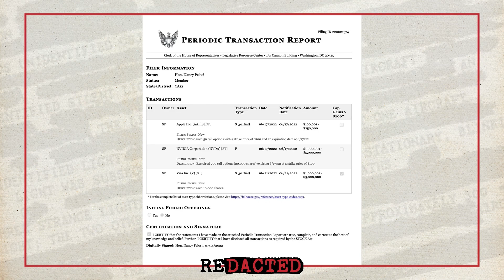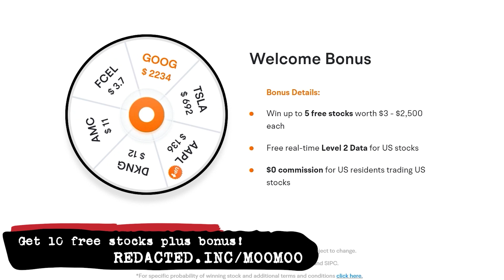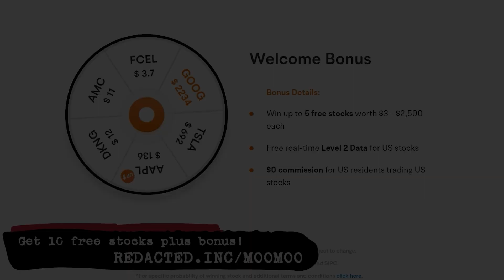What Nancy Pelosi's husband just did should be illegal | Redacted with Natali and Clayton Morris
The Senate is set to vote on a bill to give the semiconductor industry $52 billion. Interesting timing, wouldn't you say, given that Nancy Pelosi's husband just bought into Nvidia big time? The bill to ban Congress from investing doesn't apply to spouses after all!

💰 moomoo Open and Deposit to get up to 11 FREE stocks valued up to $25,000 + a free share of Lucid